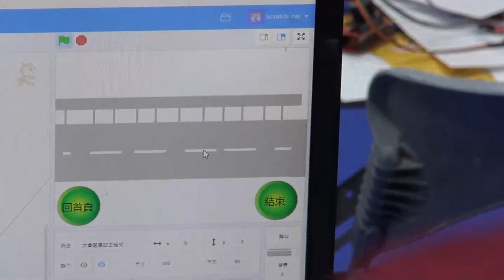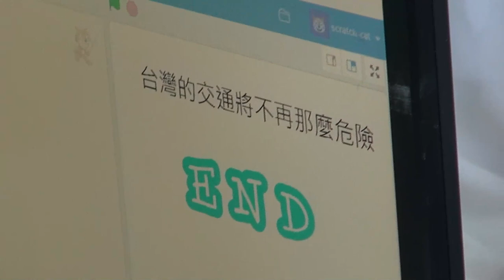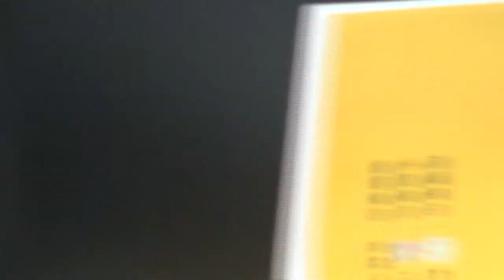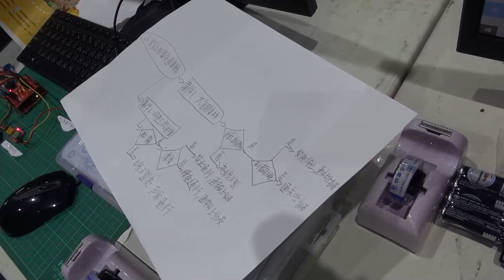110全國貓咪盃國中硬體組作品 花蓮縣國小資訊課程